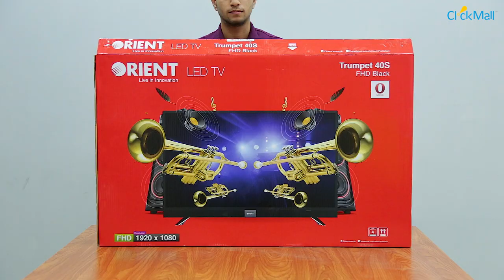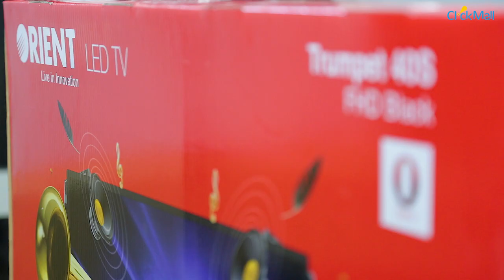Orient Trumpet 40" Smart FHD Black LED TV Unboxing l Clickmall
Orient Music Series Trumpet 40” comes with distinctive design & super slim profile. Crafted for the homes of the future, the Trumpet’s iconic Dolby surround sound bar breaks all boundaries of entertainment.

Features:
Slim Profile
Traditional cable jack, Power socket, AV port, 2 USB, 2 HDMI, 1 LAN, 3.5mm headphone jack
Dual 10 watts Dolby surround sound speakers
Volume/Channel Joystick
1080p Resolution
Built in Wi-Fi
Opera browser
Pre-installed YouTube application
Noise reduction feature
Child lock
3D comb filter
Live program recording

User manual
Base stand
Remote control
Warranty card
Power cable